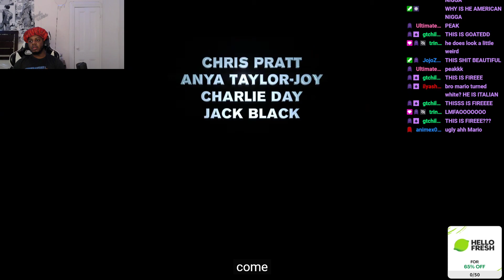The Super Mario Bros. Movie trailer REACTION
THIS GONNA BE THE GREATEST MOVIE OF ALL TIME

SocialClub: @IsiahCozy

$IsiahCozy